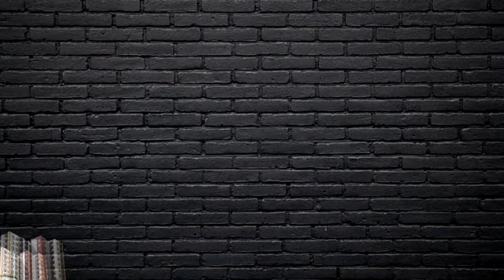আপনারা দেখছেন চ্যানেল কর্ণফুলী’র রাতের সংবাদ (১১-০৮-২০১৯) লাইভ। লাইক শেয়ার করে সাথেই থাকুন